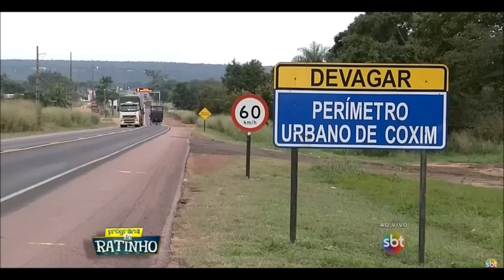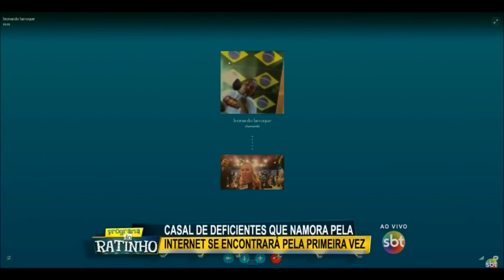Cadeira de Rodas para Casal de Cadeirantes - Programa do Ratinho | Conforpés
Conheça a história de Grace e Leandro, ambos cadeirantes que se apaixonaram pela internet. Para mais informações sobre Amputação 👇